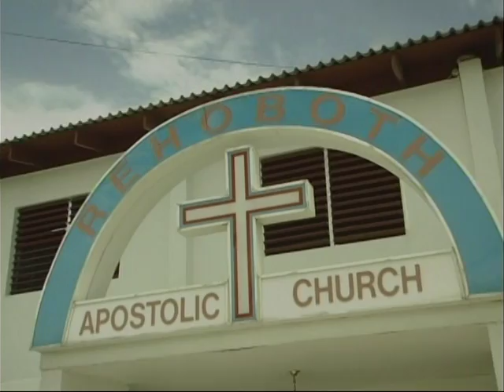Judge Life Sentence